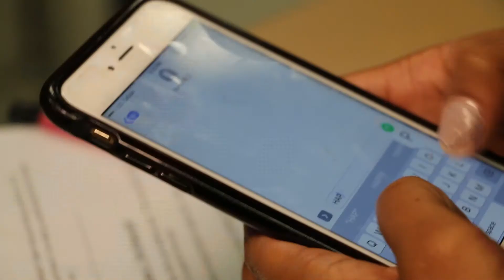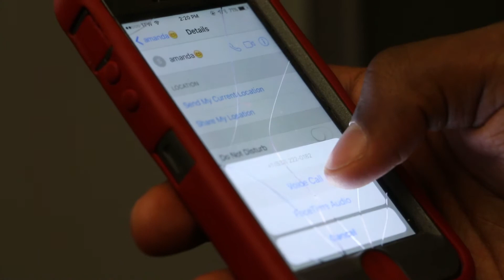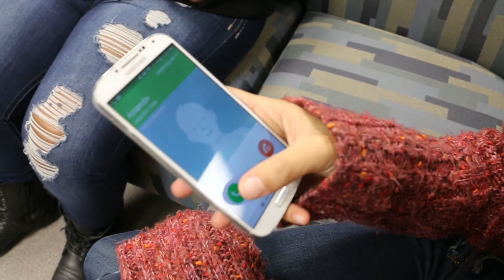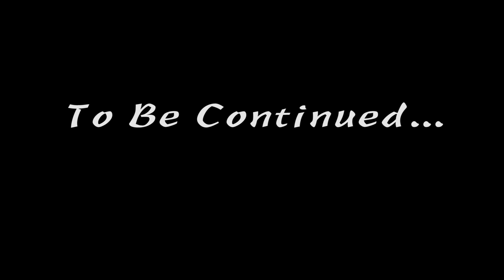The Break Up - Part 1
Starring Kira Hudson as Amanda, Naomi Turner as Courtney, Virgen Palma as Gwen, Jalen Harris as Steven, Diamond Graham as Janie, Jakelin Costilla as Sonia, Donnae Simmons as Jada

Written by Ryan Hunter
Edited by Kira Hudson